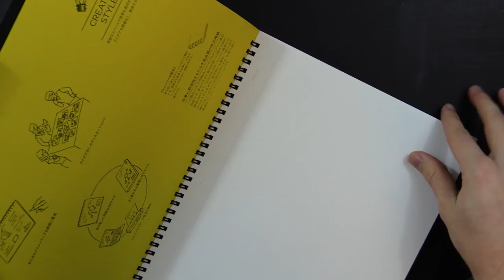✍ Fountain Pen Drawing and Unboxing (Lamy AL-Star and Blue ink) And a GIVEAWAY!